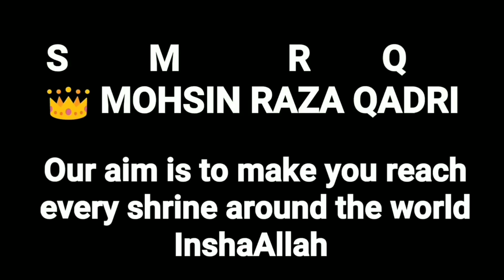Rukne yamani vlog | kyu tut jata hai rukne yamani | khana e kaba vlog | SMRQ.